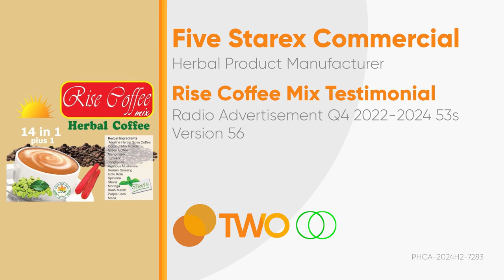Rise Coffee Testimonial Radio Ad Q4 2022-2024 53s (Version 56) [ST]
Ito po ang ika-limampu't anim na bersyon ng Q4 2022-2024 Testimonial Radio Ad ng Rise Coffee. Simula mo nang subukan ang Rise Herbal Cofee 14-in-1 plus 1!

DRPSTwo 8964: Rise Coffee Testimonial Radio Ad Q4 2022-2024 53s (Version 56) [ST]